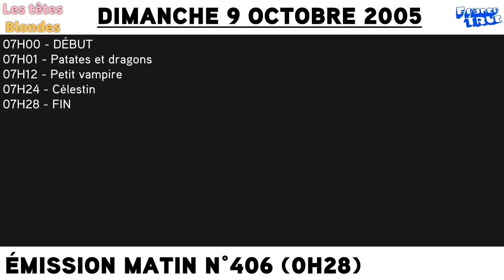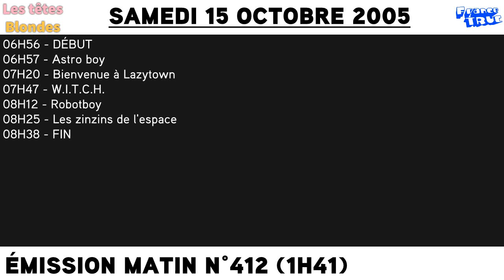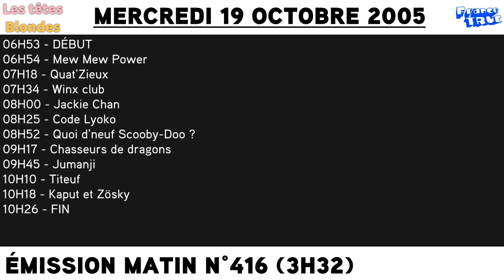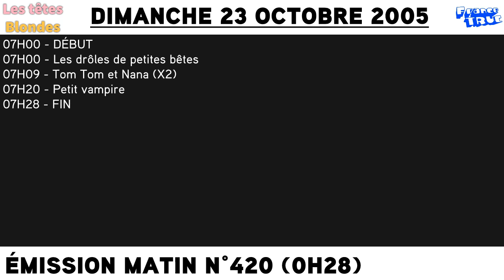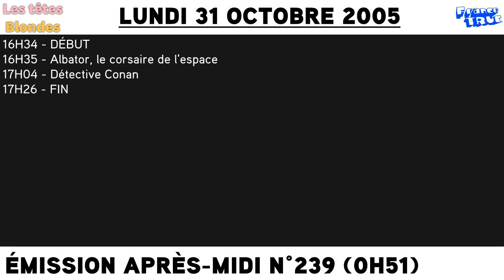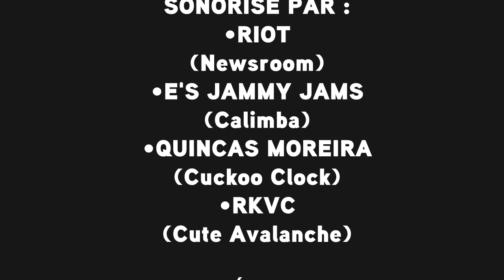Les Têtes Blondes - France 3 | France Truc (10/2005)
Un voyage dans les émissions jeunesses des années 2000.

N°86 - FRANCE 3 | OCTOBRE 2005 : France Truc